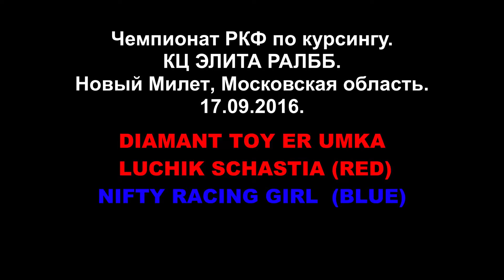Уиппеты DT ER UMKA LUCHIK SCHASTIA(красн) - NIFTY RACING GIRL(син). ЧРКФ. Новый Милет. 17.09.2016.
Стандарт, суки.
Первый круг.